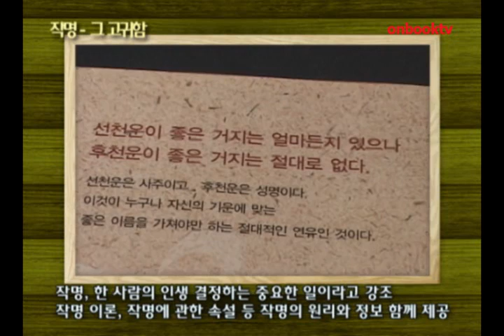작명 - 그 고귀함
위즈덤하우스 펴냄  홍사황 지음

금융전문가가 쓴 재테크의 허와실
'주식, 부동산, 저축, 금융기관의 거짓말 네 가지' 통해
재테크 열풍 빠진 대한민국 자화상 짚고, 새로운 관점 제시해

재테크의 거짓말. 위즈덤하우스에서 펴냈습니다. 20년 동안 금융계에서 일해 온 저자가 재테크의 진실에 대해 파헤친 경제서입니다. 저자는 너도나도 재테크에 빠져 있는 대한민국의 자화상을 짚어내면서 재테크에 가져야할 원칙과 태도에 대해 이야기합니다. 또한 '주식, 부동산, 저축, 금융기관의 거짓말 네 가지'를 통해 재테크에 대한 새로운 관점을 제시합니다.